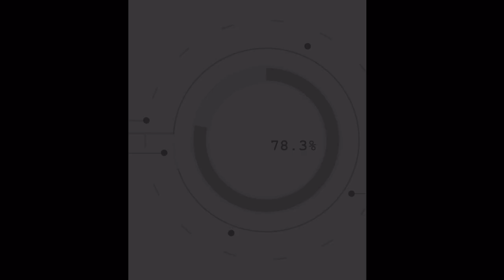Game Day - Flames @ Predators - 26.04.22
Brendan Parker sets up tonight's clash between the Flames and Predators in the Music City.